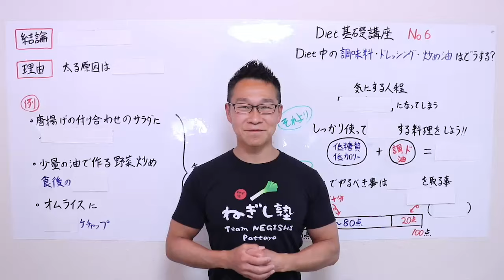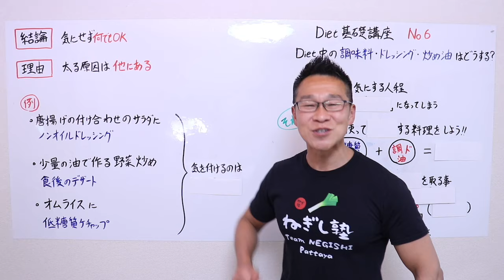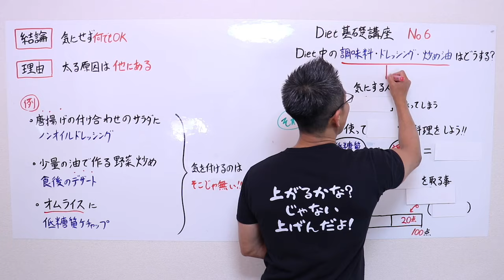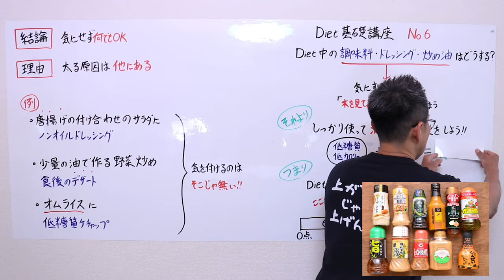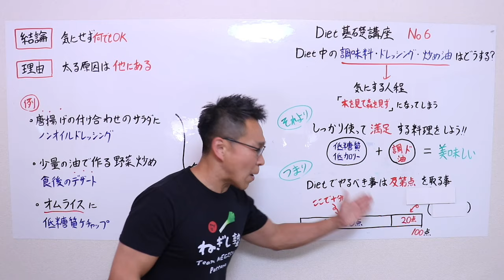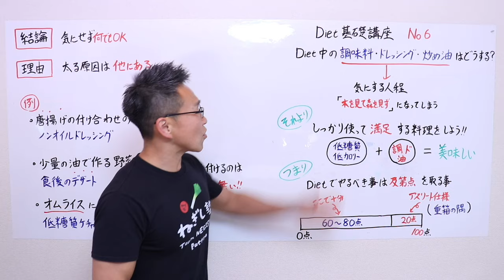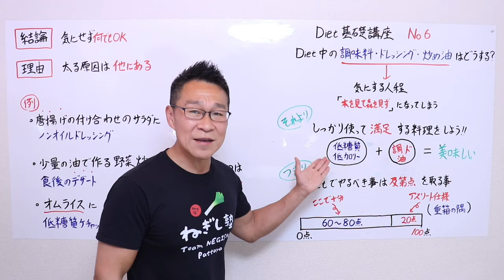5分で分かるダイエット基礎講座Vol.6「ダイエット中の調味料について」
●ネギ式DIET無料メールマガジン
読むだけで痩せる無料のメールマガジン

●ネギ式DIET倶楽部（無料）
LINE友達になりましょう！貴方のDIETの悩みお答えします